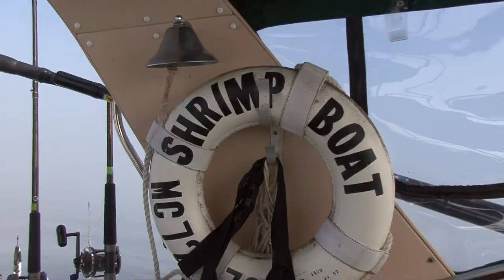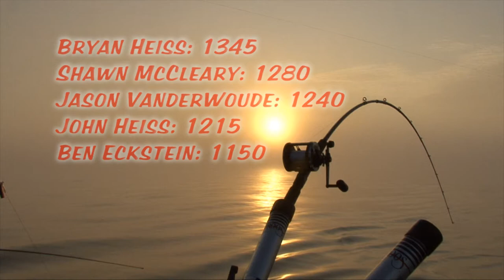Premier Designs Men's Fishing Contest 2011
This is the results of our 2011 Premier Designs Family's annual Men's contest that we have for the Men in our downline! This is a way that we have worked our Premier Business to get the Men involved. They are given 6 weeks to earn as many points as possible by doing various tasks. They earn points by stamping catalogs, booking shows, holding shows, carrying their wives jewelry to the vehicle, running errands, sponsoring people, setting up 1 on 1's, reading certain leadership books, taking their wives out on dates, giving her uninterrupted office hours, etc. We have been doing this since 2005 and have had tremendous results. This year, we had 10 guys in our downline working for this trip. Unfortunately, we could only take five. Way to go guys and...FISH ON!!